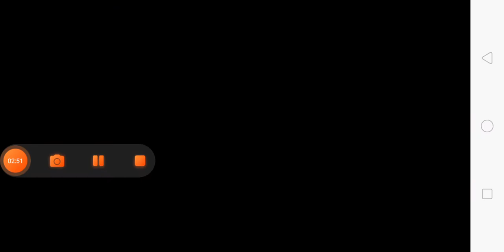Becoming pro (stumble guys) # 2